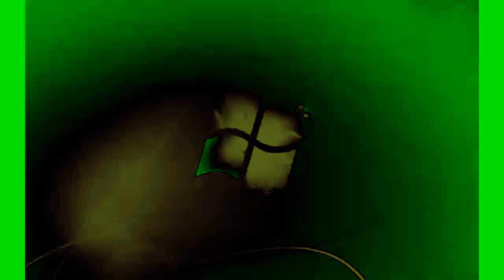Windows 7 Startup Logon NOW MY VIDEO Effects in Ives